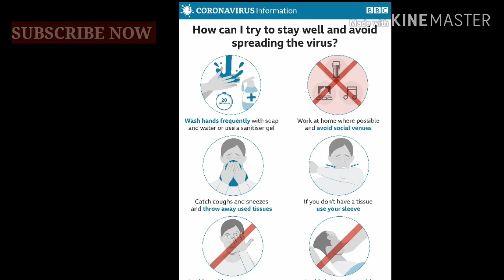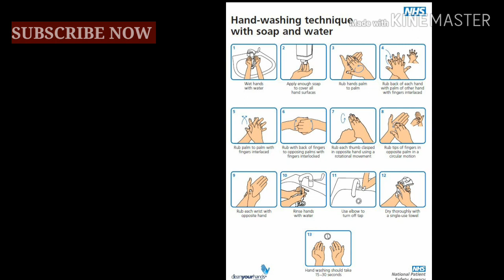Hrithik Roshan EMOTIONAL Message on Corona Virus | ये हम सबकी ज़िम्मेदारी है COVID19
WATCH Hrithik Roshan EMOTIONAL Message on Corona Virus | ये हम सबकी ज़िम्मेदारी है।